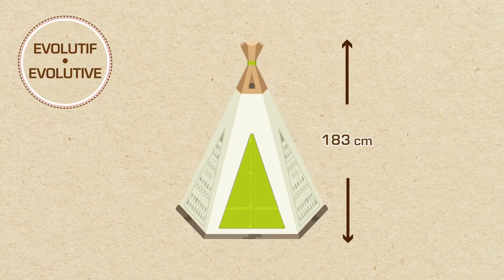Smoby domek Tippi| e-zabawkowo.pl